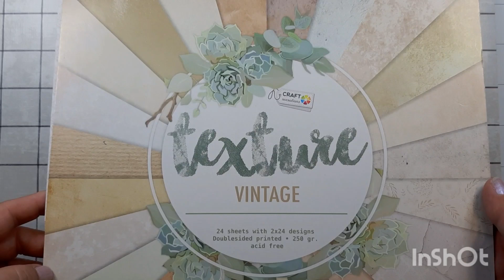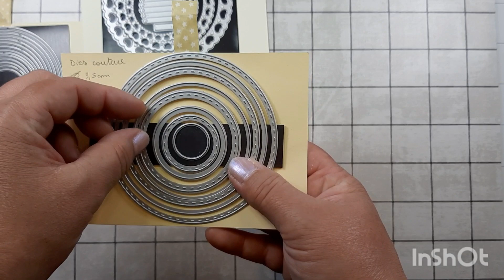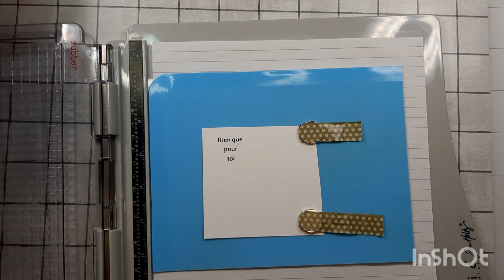Carte Fête des Mères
Voici une carte toute douce pour la fête des Mamans ou tout autre occasion.

LIENS ALIEXPRESS

Dies Etiquettes (3 lots de 6 dies)

Dies Arabesques :

Dies Cadres ronds bordures coeurs

Roses en résine :